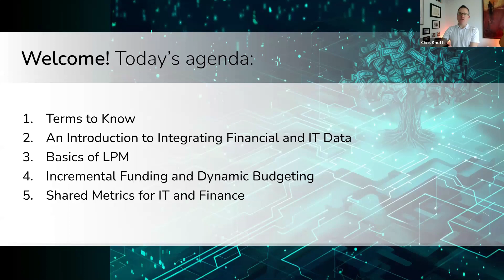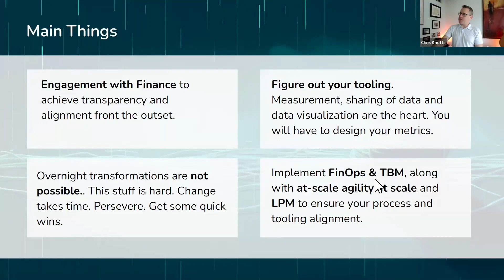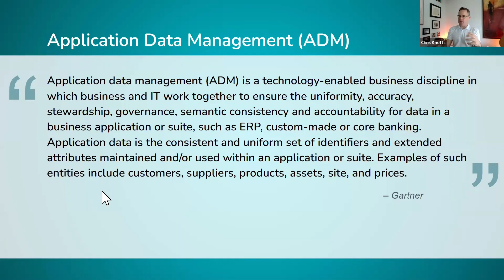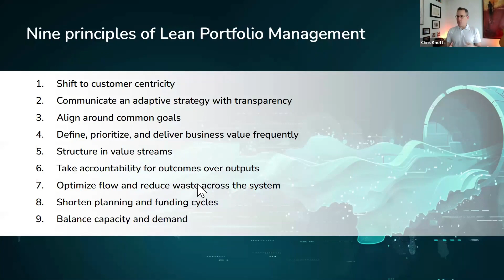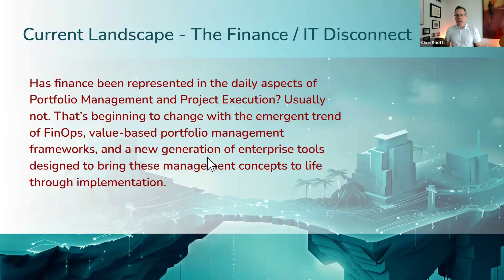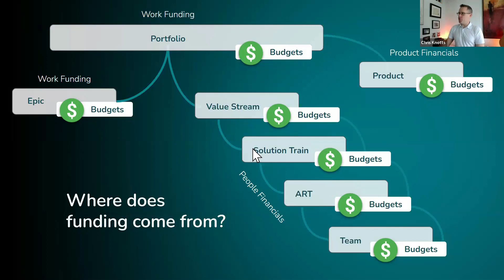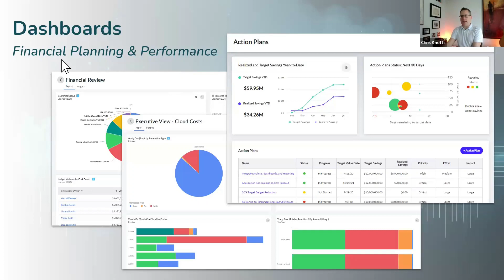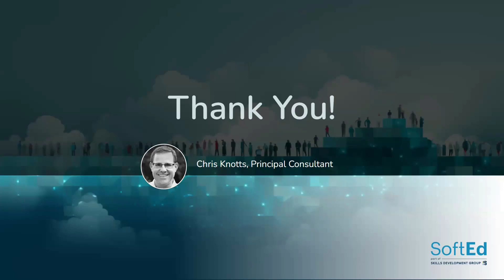Integrating Financial Metrics with Tech Portfolio Management: An Introduction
In this webinar, we delved into the art and science of aligning an organization's technological initiatives with its financial goals. We will explore how Lean Portfolio Management (LPM) serves as a critical framework for this integration, ensuring that IT investments and activities are not only technologically sound but also financially viable and strategically aligned.

Discussed the dynamics of financial and IT collaboration, examining how modern tooling, strategic planning, and agile methodologies can be harmonized to create a cohesive, value-driven approach. From establishing shared metrics and dynamic investment reviews to leveraging predictive analytics for budgeting and capacity planning, this session provides an overview for professionals looking to blend financial acumen with technological expertise. We will focus on:

● The Fundamentals of LPM: Gain insights into how Lean Portfolio Management can be used as a framework for aligning IT projects with financial objectives, ensuring that technology investments contribute to overall business value.
● An Introduction to Integrating Financial and IT Data: Explore strategies for integrating real-time financial data with agile IT management, enhancing decision-making and financial transparency in technology projects.
● Incremental Funding and Dynamic Budgeting: An introduction to agile budgeting and funding models that adapt to the evolving nature of technology projects, ensuring that financial resources are allocated efficiently and effectively.
● Create Shared Metrics for IT and Finance: Discover how to develop and utilize shared performance metrics that resonate with both finance and IT departments, facilitating a common language for measuring success and ROI.

This was crafted to furnish attendees with practical insights and actionable strategies for bridging the often-siloed worlds of finance and IT. Whether you're a CFO looking to understand the nuances of technology investments or an IT leader aiming to align your projects with financial goals, this session will get you started with the concepts to foster a more collaborative and effective approach within your organization.

Know someone who may be interested? Forward this to a friend!